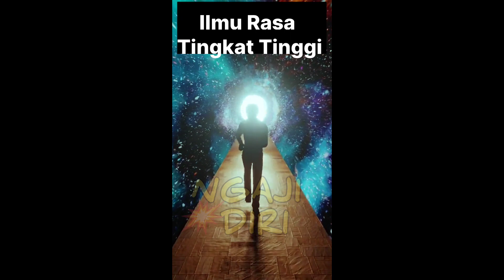RAHASIA ILMU RASA | Ilmu Rasa Paling Tinggi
shortvideo ilmu rasa Tertinggi
Assalamualaikum wr wbr
Alhamdulillah wasyukurillah
Aamiin Barakallah
Channel ini khusus untuk berbagi tentang ilmu tasawuf hakekat makrifat
mohon saran dan kritiknya
masukan anda sangat berarti bagi kami,agar dapat membuat konten yang lebih baik lagi.

kebenaran mutlak hanya milik ALLAH SWT

terima kasih